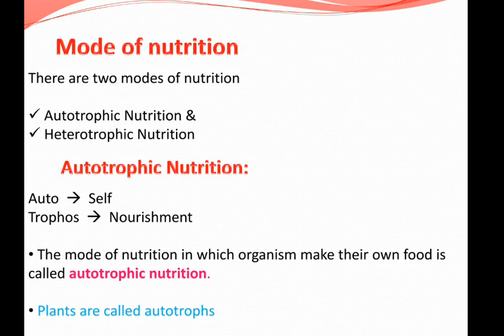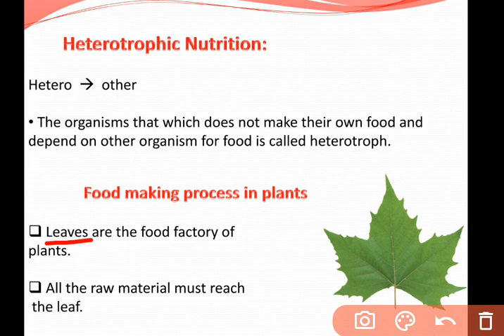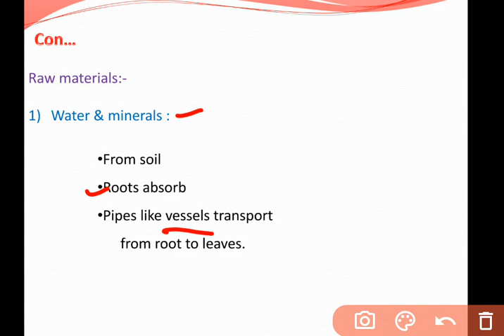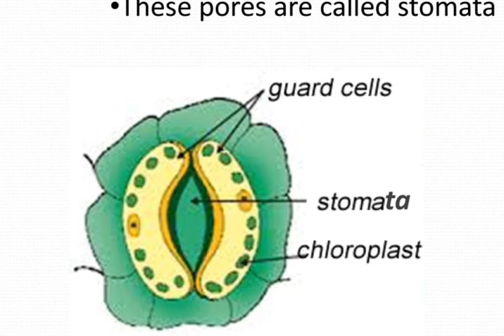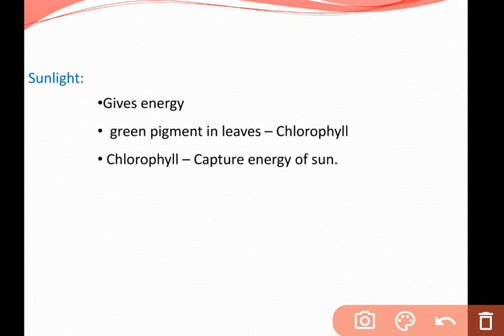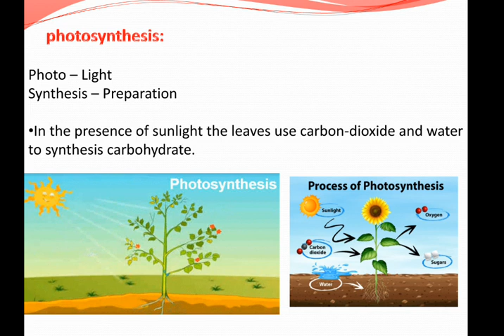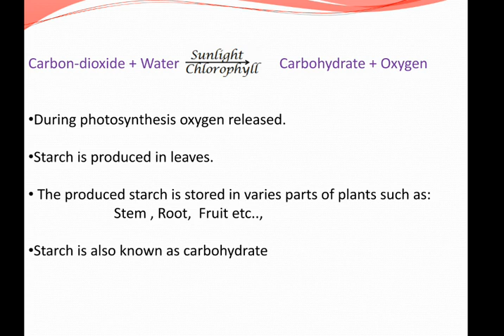CBSE Class 7 Science in Tamil Chapter 1 Part-2 Mode of nutrition &photosynthesis